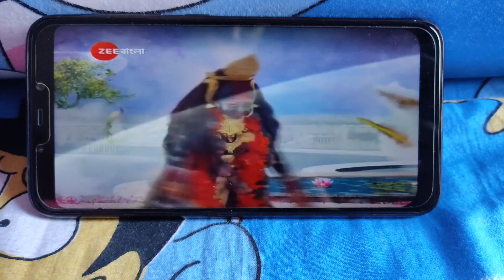মহালয়াই স্বয়ং মায়ের আগমন 🤭🧡